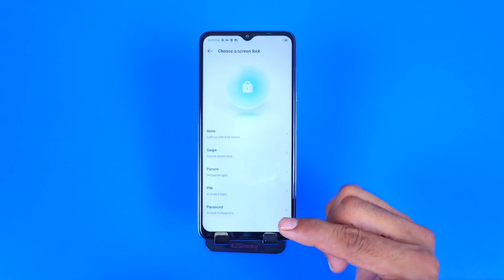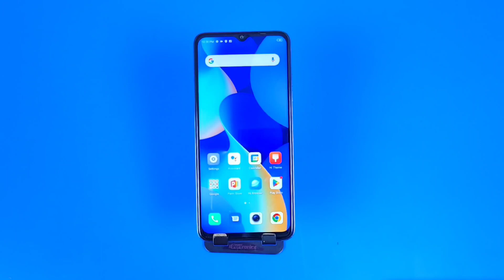How To Set Face Lock in Tecno spark 10 5g, Tecno spark 10 5g Main Face Lock Kaise Lagaye